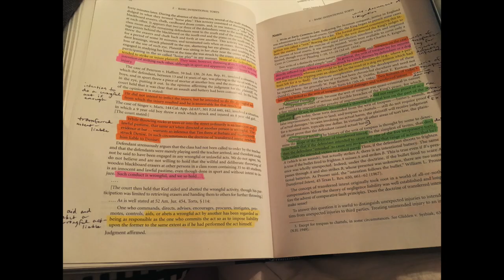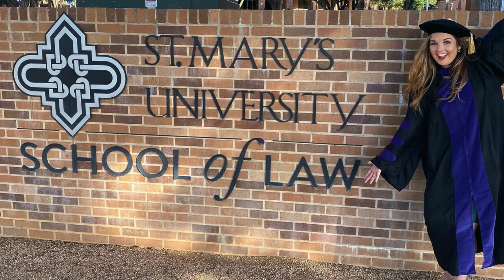HER REACTION! THE TEXAS BAR EXAM!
In this video Holli gets the news that she passed the Texas bar exam! We take you along as she gets sworn in to officially become a LAWYER!

What is a zero based budget? Getting organized in my budgets and personal finances to start the year 2020. After paying off 5 credit cards out of 6 and a couple loans, lets not forget the auto loan! I feel like I'm on a right path to finish this debt off! Only got the student loans left and cant wait to squash these. Documenting my debt free journey to build wealth has really helped me gain an audience and join a strong community of individuals going through their own struggles and wins by documenting their journeys on this platform.  Downloadable excel template is on the way!

If you're new to the channel consider subscribing, so you wont miss ONE OF MY GOLF COURSE VLOGS & ZERO BASED BUDGET VIDEOS as I struggle to live like no one else and on my way to becoming DEBT FREE and BUILD A BRAND AROUND GOLF!

The description below contains affiliate links, which means if you click on one of the links, you're supporting my channel and allowing me to continue to make videos like this by me receiving a small commission. Thank you for the support!

The camera I use (CANON M50 WHITE):

FOTODIOX EF-EOS (M) ADAPTOR:

CANON 10-18MM:

CANON 50MM:

OPTEKA 6.5MM FISHEYE:

VARIABLE ND FILTER:

Action camera:

RODE VIDEO MICRO:

GoPro Accessorie Kit:

LAPTOP (MacBook Pro 15'):